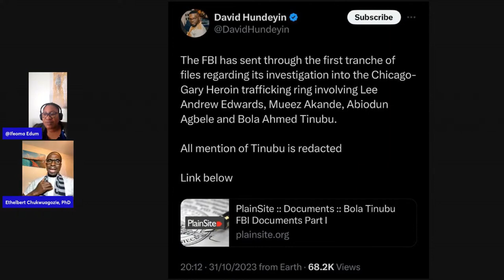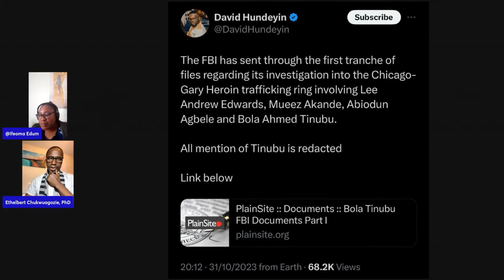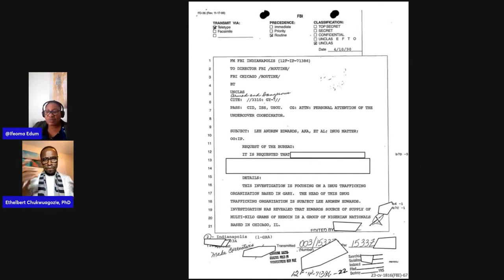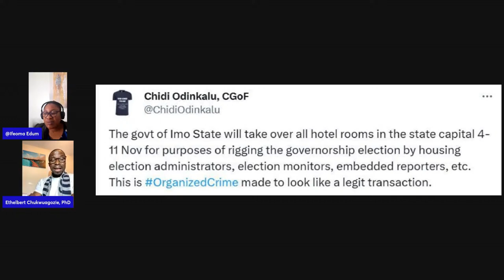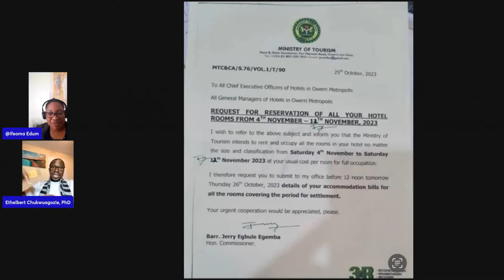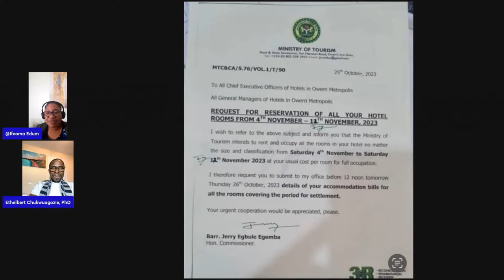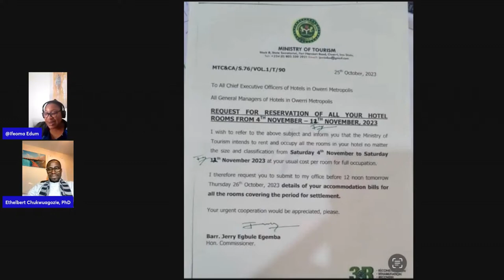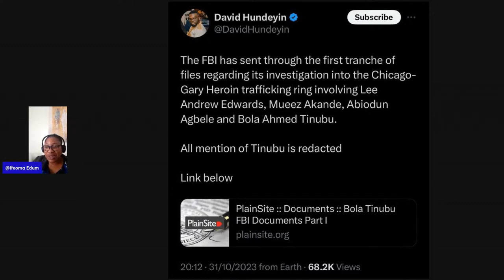TINUBU FBI FILES: